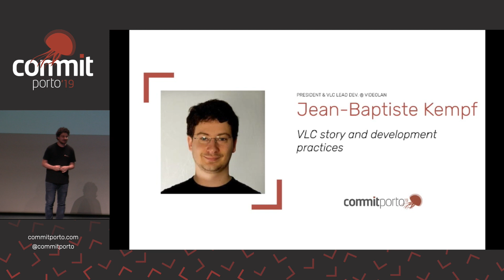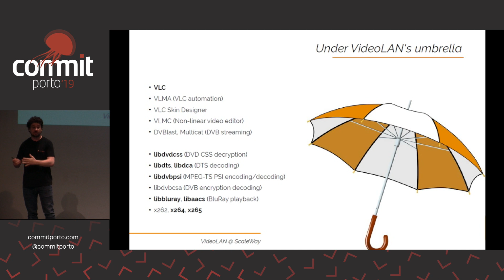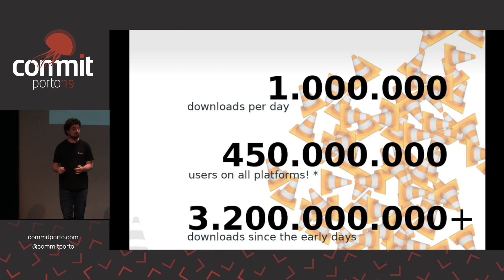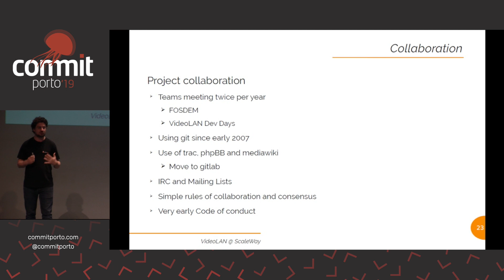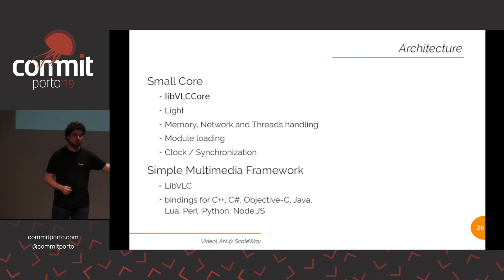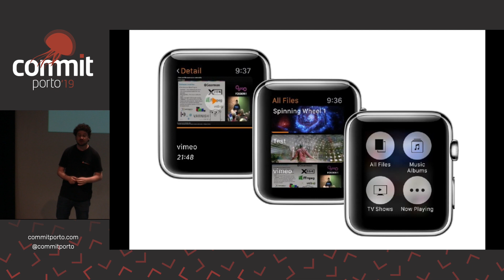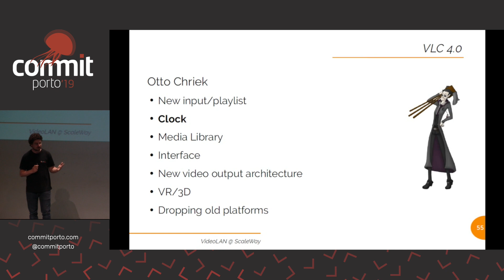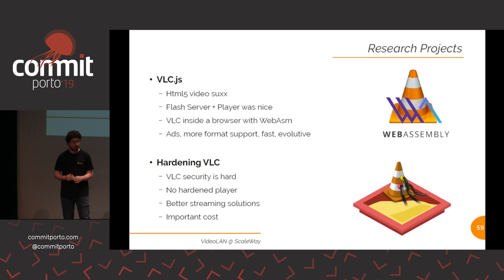Commit Porto '19: VLC story and development practices (Jean-Baptiste Kempf)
"VLC story and development practices" by Jean-Baptiste Kempf